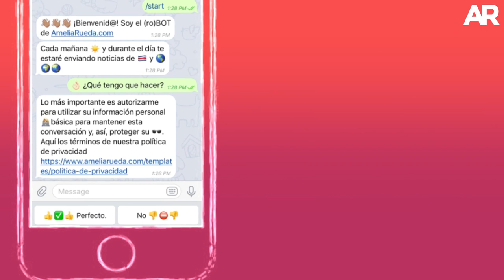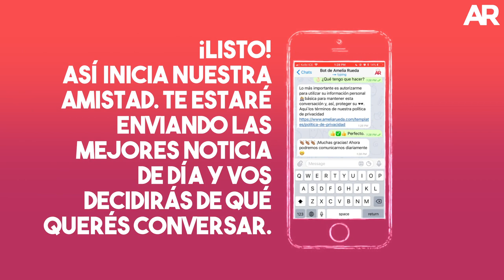Tutorial Amelia Rueda Bot